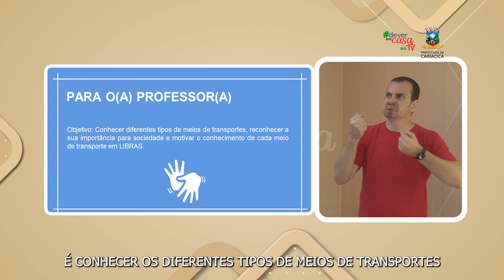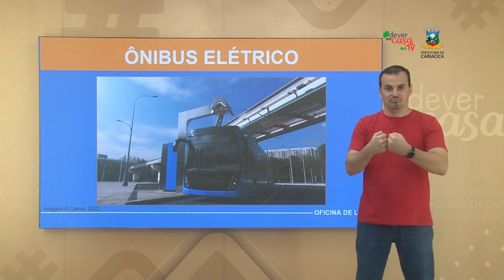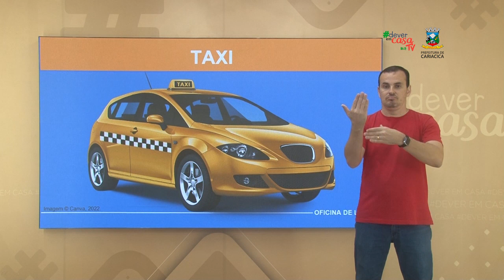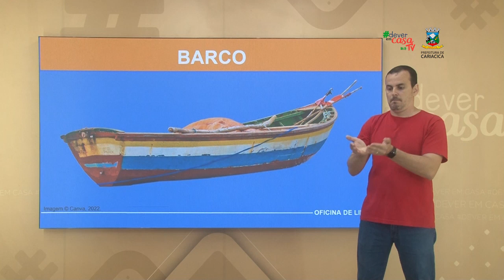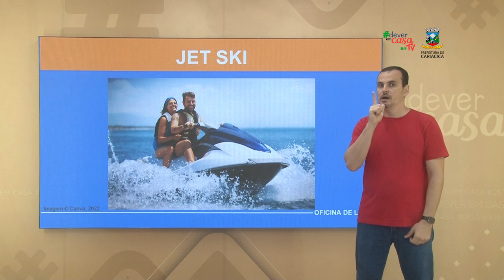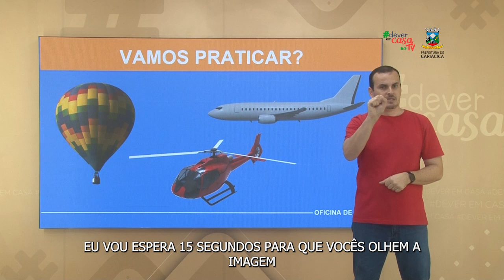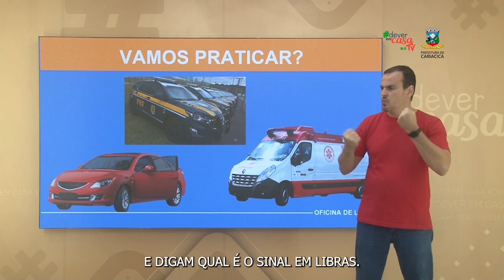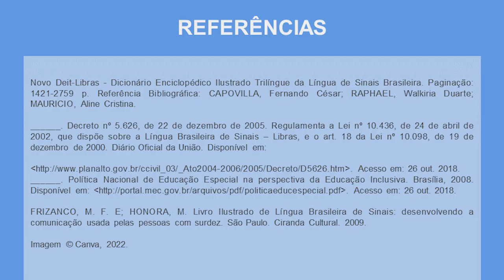Meios de Transporte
Esta é uma aula de Libras destinada a estudantes da educação infantil e anos iniciais do ensino fundamental.

A oficina "Meios de Transporte" apresenta a sinalização de diversos  transporte, ampliando o vocabulário, reforçando a memória muscular e possibilitando  maior interação entre surdos e ouvintes através da comunicação em LIBRAS.